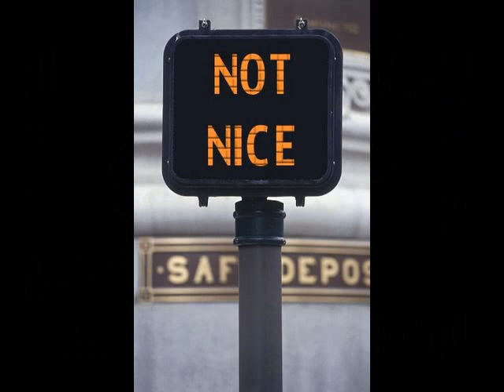Naughty and not so nice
A collection of songs that some consider profane, offensive, vulgar, and offensive